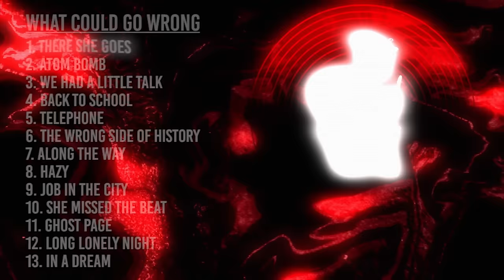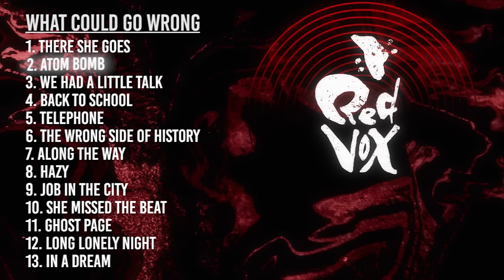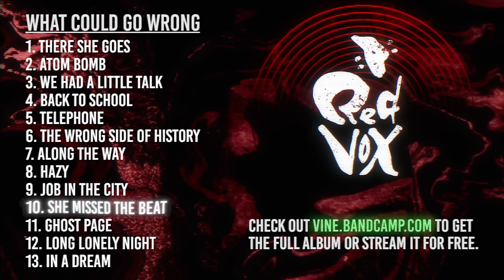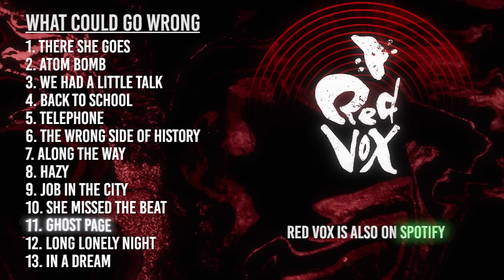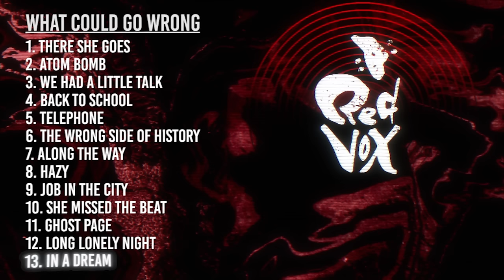Red Vox - What Could Go Wrong (Full Album)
Thank you all so much for giving our music a shot. This channel will never become predominantly music based, so don't worry.

Recorded during most of 2015 into early 2016, What Could Go Wrong was produced by Joe Pecora at Red Room Studios.

Red Vox:
Vin - Guitar, Vocals, Keyboard, Melodica
Mike - Percussion

With:
Joe - Bass, more Guitar
Billy - Keys on songs 3, 5, 9 & 11

Music and lyrics by Vin and Mike